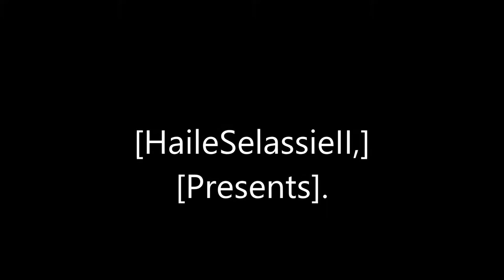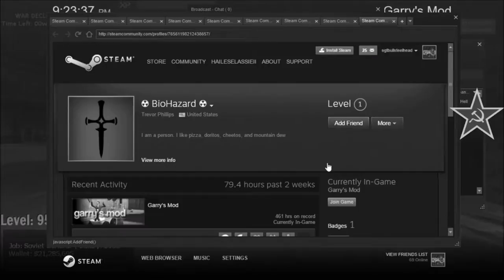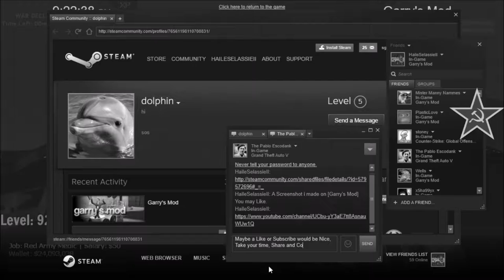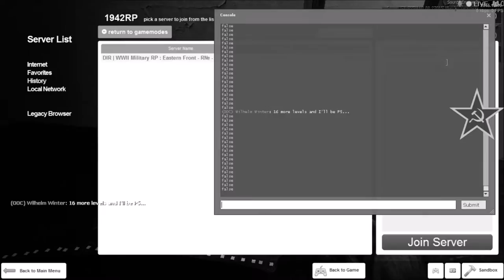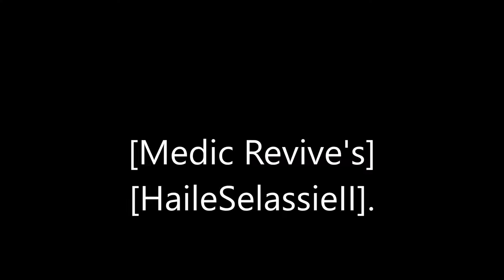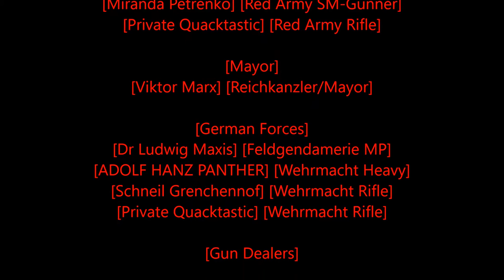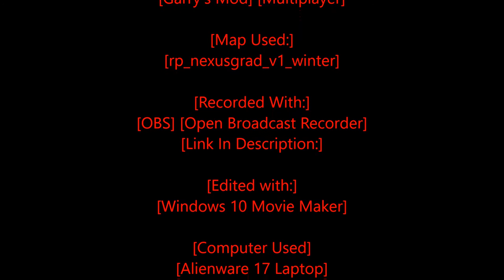[Rastafari Exposed] [Garry's Mod] [WWII RP] [DIR] Soviet Diaries [S2] [Ep.3] [HD]